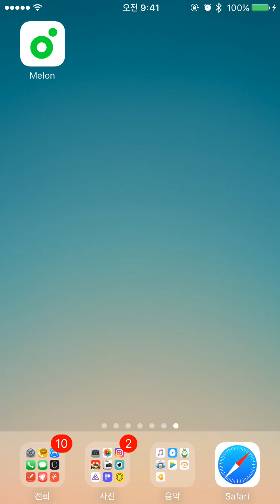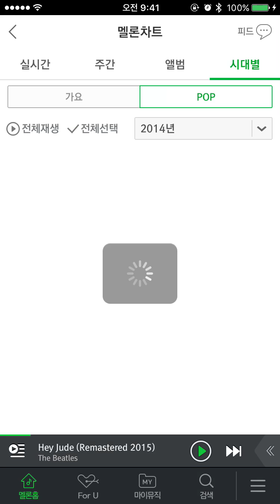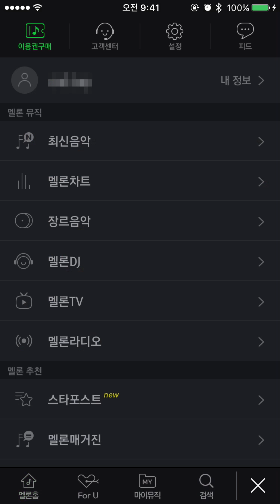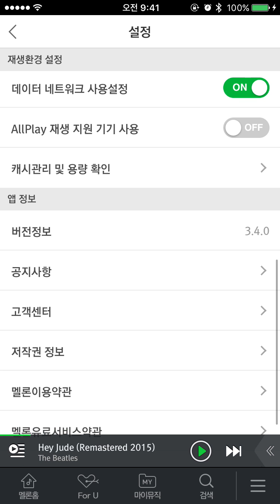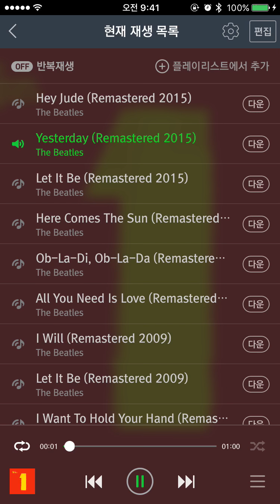Melon - ios [wwwv]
▶Credits : Loen Entertainment